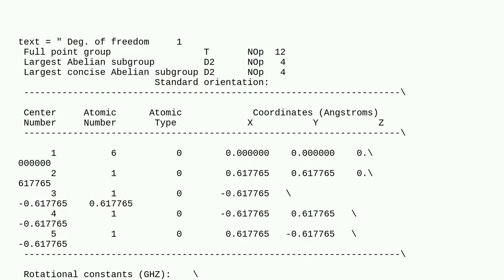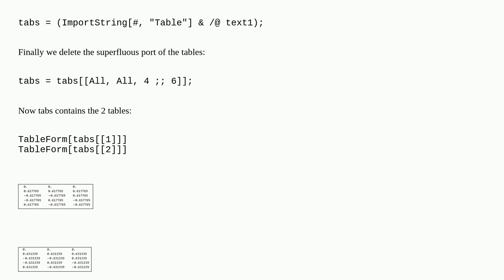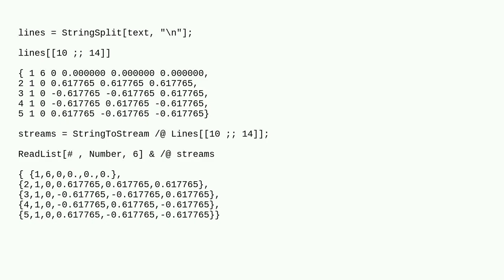Extract coordinates from the Gaussian09 calculation file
A special thanks goes out to the community

  string-manipulation